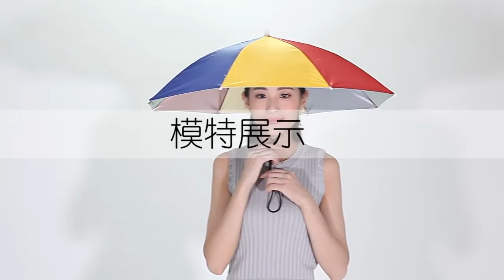Umbrella Hat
The umbrella hat is a new type of cloak. It is a sunshade and hat-shaped cloak for all kinds of people to go out. The main feature is that the short bone and the long bone are hinged, and the lower bone drives the short bone to move upward. The long bone is opened in a circular shape; the umbrella surface is composed of an upper and a lower umbrella piece and a large umbrella piece, and is sewn into a spaced ventilation window; the hat frame is composed of a grooved bone hinged to the long bone clip horse, and the number is long bone. Half, the other end of the trough bone is sewn to the fixed headband, and the end of the headband has a clamping square to adjust the tightness and stabilize the umbrella; when the umbrella is opened, the lower disc is pushed to the bottom of the upper tray to utilize The surface tension of the umbrella is self-locking. When the umbrella is closed, the umbrella surface can be closed by simply pulling down the umbrella.

Offering Vast Collection of Custom Umbrellas Personalized to Your Requirements Tastes and Budgets.